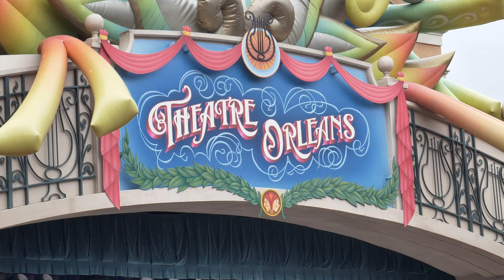レッツ・パーティグラ!：Aブロック後方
東京ディズニーランドのシアターオーリンズで開催されている「レッツ・パーティグラ!」
Aブロック後方から。
ここ、シアター・オーリンズは座席間の段差が少なく、ステージの高さもあるとは言い難いので、正直言って後ろのほうは見やすくはないです。ステージ上のキャラクター、出演者の下半身どころかヘタすっと胸から下も前の人の頭の影になって見えないことも。